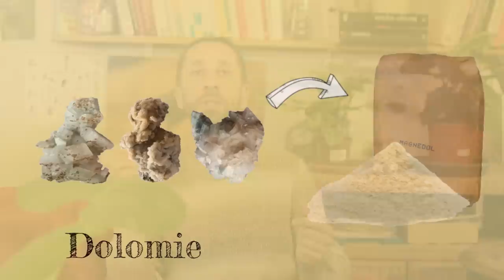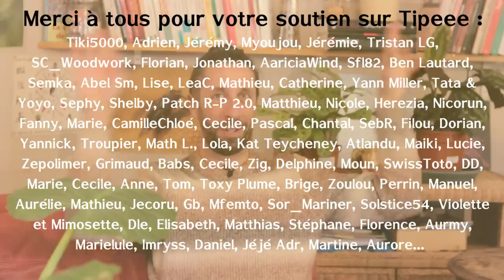Tout sur le pralinage ! Trucs nuls... ou inutiles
Dans cette première vidéo de la série "Trucs nuls... ou inutiles" on va revoir à la base un peu tout sur le pralinage. De quoi il s'agit, comment ça se prépare et à quoi ça sert. Et on va surtout voir si cette pratique est vraiment intéressante

Au sommaire
0:00 – intro
0:20 – présentation série
1:06 – Le pralinage, c’est quoi ?
2:06 – La recette du pralin
5:10 – comment et quand ça s’utilise ?
5:56 – À quoi ça sert ?
9:07 – Pourquoi je trouve ça un peu nul
11:38 – Pourquoi je trouve ça inutile
12:50 – pourquoi je trouve ça complètement nul